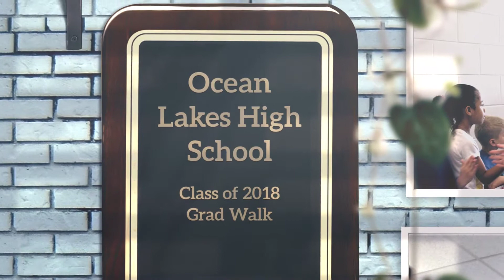Ocean Lakes High School Grad Walk